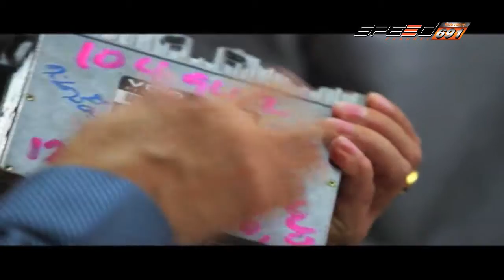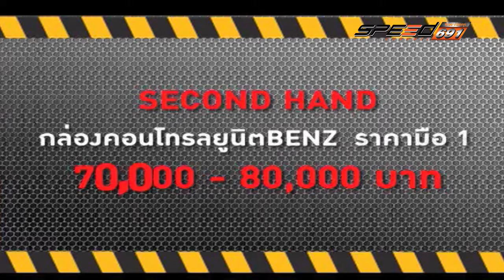SPEED CAR CLINIC BENZ c220 24 เม.ย. 59 (4/4)